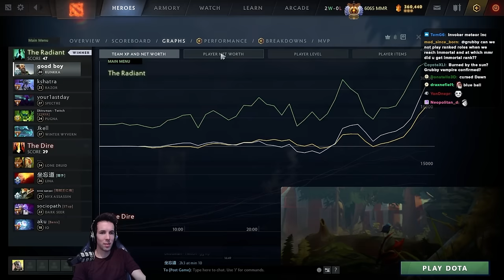Going Kunkka POS4 for the FIRST TIME! - Dota 2 - Grubby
I recently found out via a Reddit thread, that Kunkka position 4 is actually decent, so let's try it!

Going Kunkka POS4 for the FIRST TIME! (Game played on 12-December-2023)